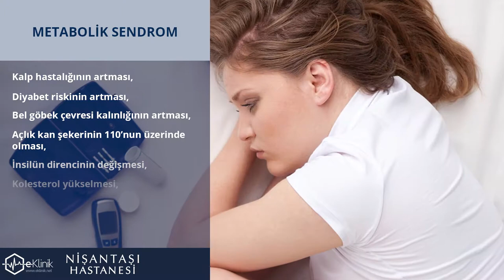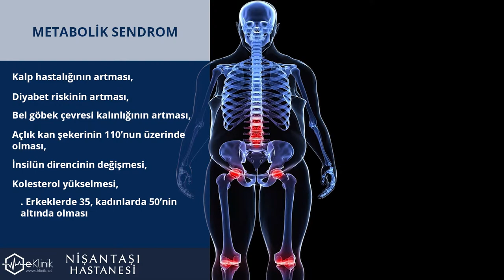Metabolik sendromdan korunma yöntemleri - Doç. Dr. Rana Muttalip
Doç. Dr. Rana Muttalip , ''Metabolik sendromdan korunma yöntemleri'' sorusunu yanıtlıyor.